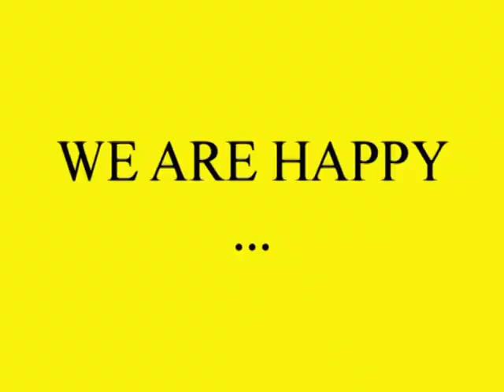Happy from CARRISILAND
La Happy mania ha contagiato anche il parco Carrisiland!